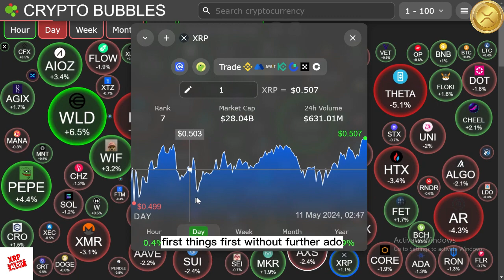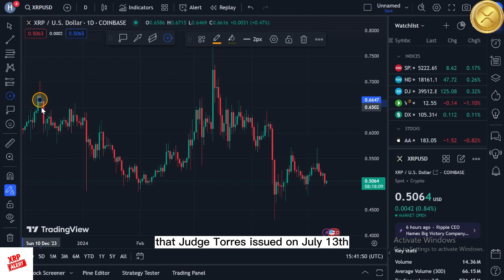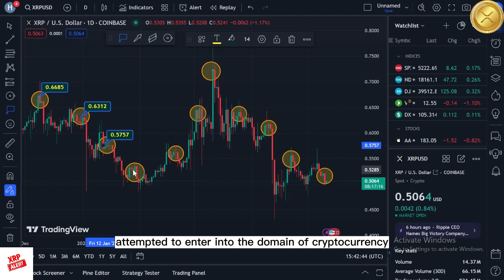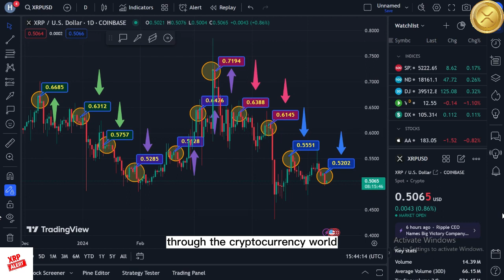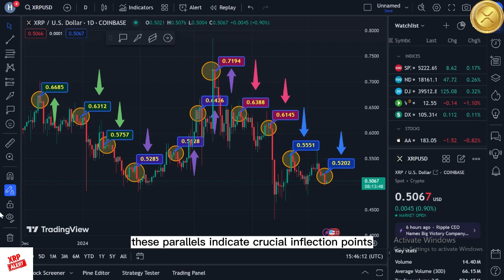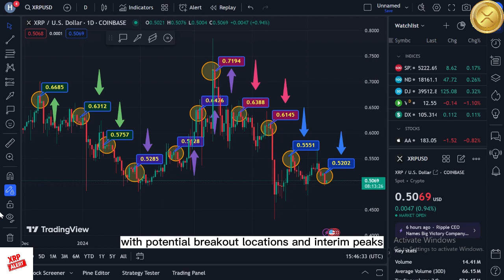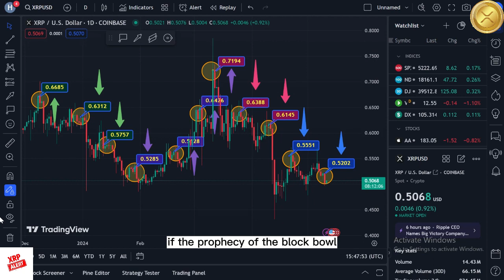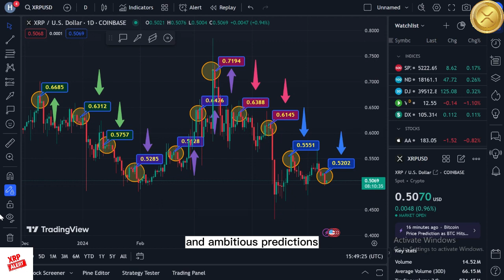CEO of XRP: XRP CASE'S FINAL RESPONSE!!! XRP PROGRAMMED AT $60,000 - RIPPLE XRP NEWS NOW!